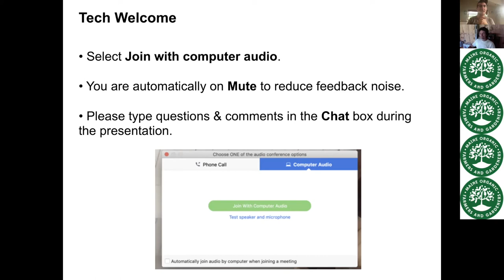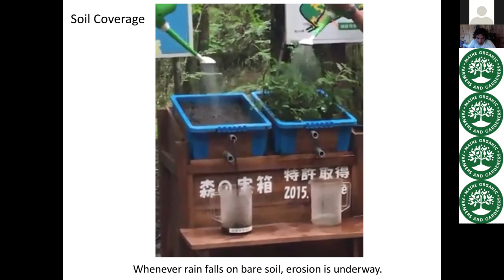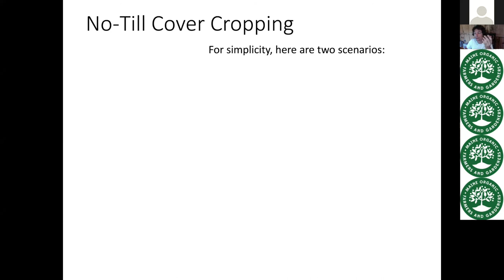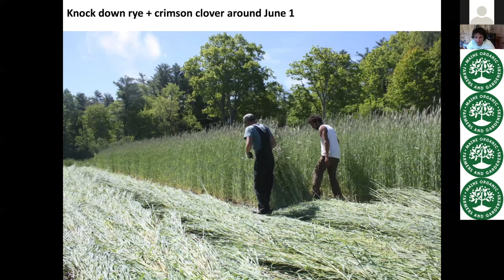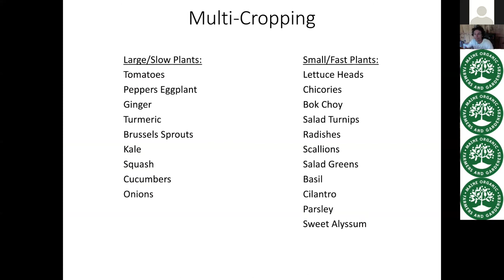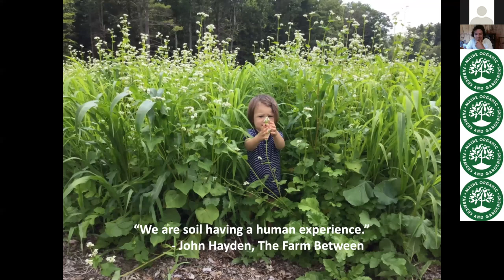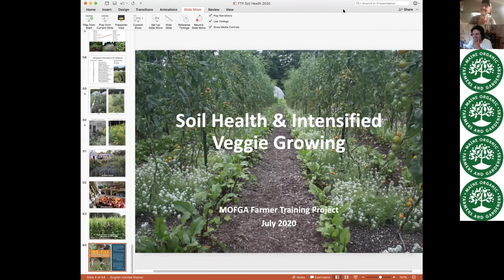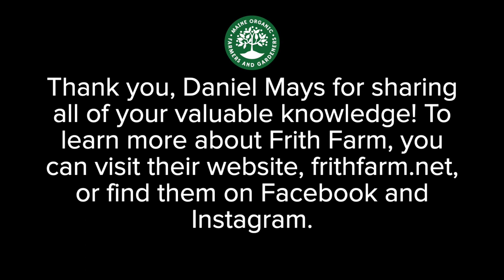Soil Health Workshop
Part of MOFGA's Farm Training Project series for beginning farmers. Soil Health and Intensified Vegetable Growing (Part 2- Presentation and Q+A), led by Daniel Mays, farmer at Frith Farm. Frith Farm produces diversified vegetables on 2 acres in a no-till system. Daniel discusses soil health management strategies including cover cropping, tarping and permanent bed systems as we tour his farm virtually and explore how to produce a bounty of organic produce in compact spaces.